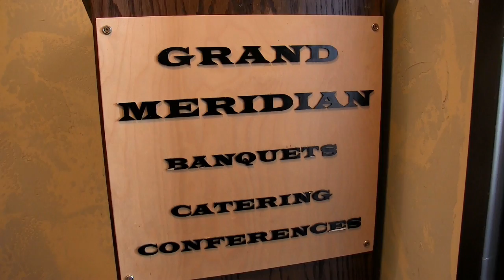pascaline & philemon wedding